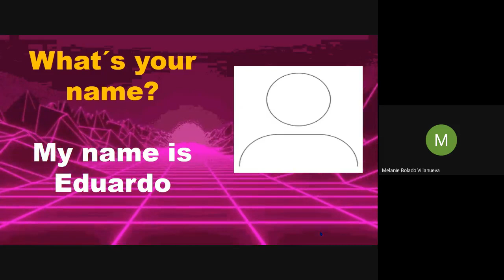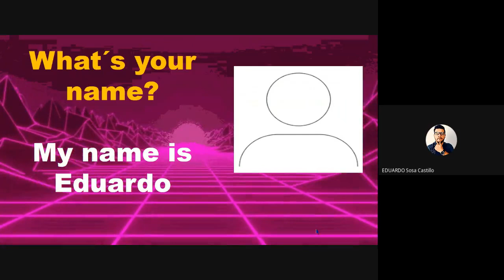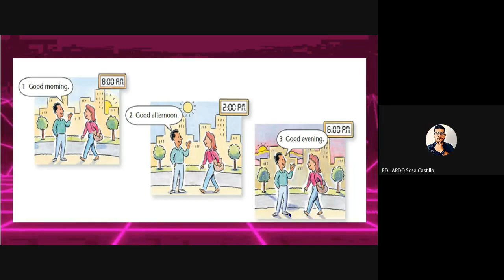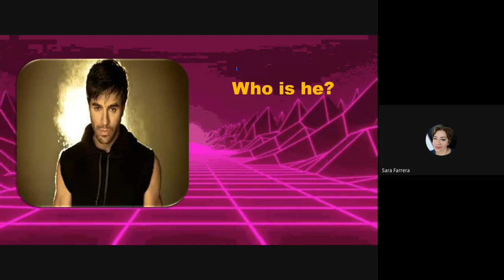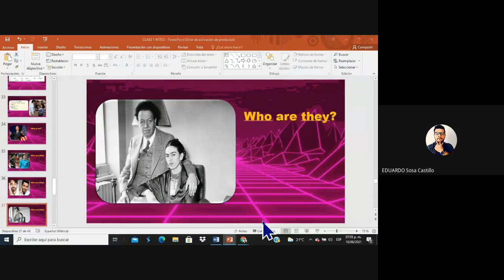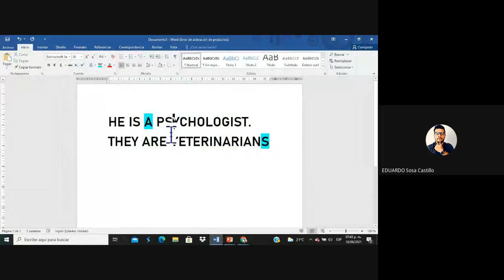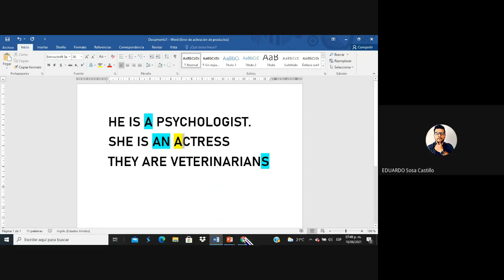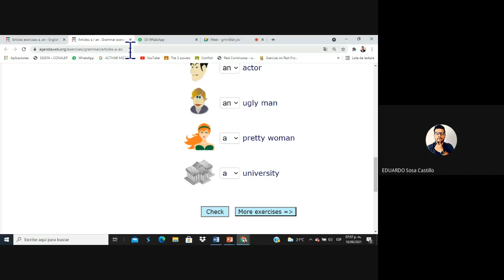INTRO CLASS 3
Learn how to use pronouns, articles a and an as well as professions in English.